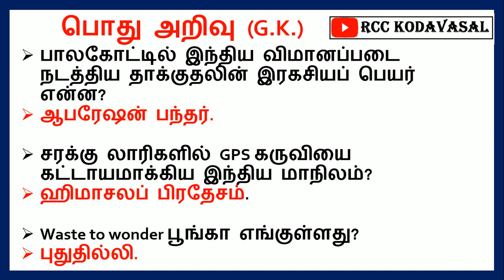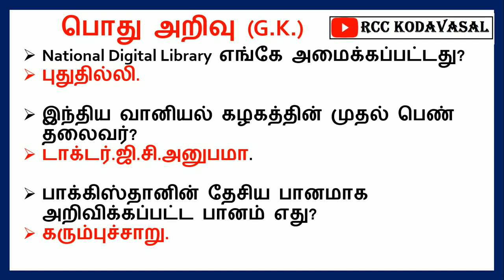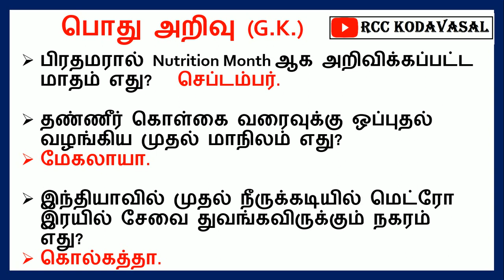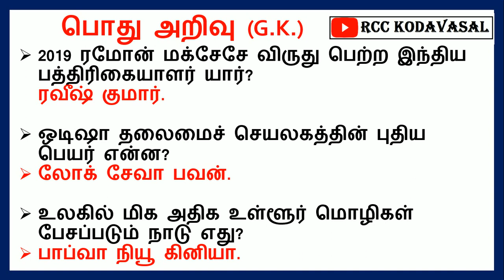G K பொது அறிவு பகுதி-4 | TNPSC GROUP 4, 2, 2A, VAO, TET, TNEB GANGMAN ,SI,POLICE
EDUCATION
G K பொது அறிவு பகுதி-4